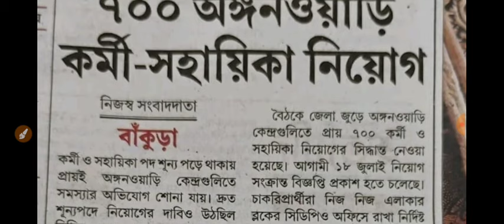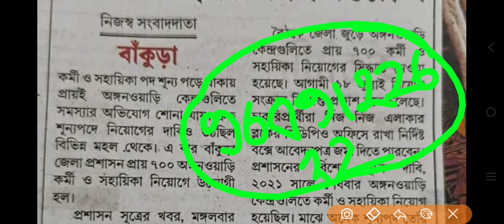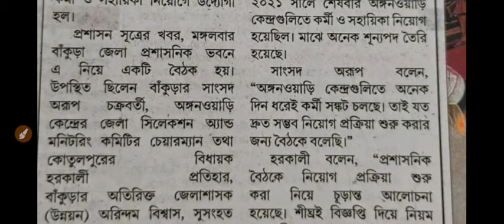icds recruitment 2024 west bengal | 2024 icds form fill up | wb icds supervisor recruitment 2024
✅Join us as we explore the exciting opportunities for ICDS recruitment in 2024 in West Bengal. Learn about the application process, eligibility requirements, and the various positions available. Get insider tips on how to stand out as a candidate and make the most of this career opportunity in the field of Integrated Child Development Services.

🔥Your Queries 👇
icds recruitment 2024 west bengal online apply last date,
2024 icds form fill up,
icds recruitment 2024 west bengal north 24 parganas, wb icds supervisor recruitment 2024,
icds recruitment 2024 west bengal malda,
icds recruitment 2024 west bengal nadia district,
icds recruitment 2024 west bengal purba bardhaman, icds recruitment 2024 west bengal south 24 parganas,
icds recruitment 2024 west bengal the way of solution,
icds recruitment 2024 west bengal online apply malda,
icds recruitment 2024 west bengal online apply north 24 parganas,
icds recruitment 2024 west bengal online apply purba medinipur,
how to apply icds recruitment 2024 west bengal,
icds recruitment 2024 west bengal exam,
icds recruitment 2024 west bengal exam preparation,
icds recruitment 2024 west bengal form fill up malda district,
icds recruitment 2024 west bengal form,
icds recruitment 2024 west bengal form download,
icds supervisor recruitment 2024 west bengal form fill up,
icds recruitment 2024 west bengal online apply jhargram district,
icds recruitment 2024 west bengal kon kon jela,
icds recruitment 2024 west bengal kon kon district,
icds supervisor qualification in west bengal,
who can apply icds supervisor,
icds recruitment 2024 west bengal malda district online apply,
icds recruitment 2024 west bengal north 24 parganas online apply,
icds recruitment 2024 west bengal notice,
icds recruitment 2024 west bengal online apply malda district,
icds recruitment 2024 west bengal online,
icds recruitment 2024 west bengal official website,
icds recruitment 2024 west bengal online apply process,
icds recruitment 2024 west bengal qualification,

icds recruitment 2024 west bengal, icds recruitment 2024 west bengal online apply